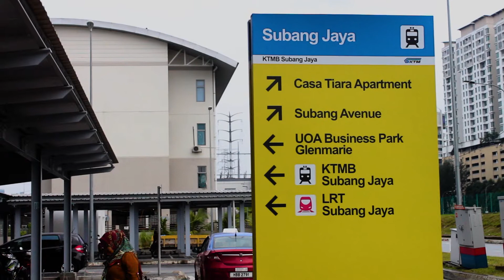Q Street Free Coffee & Street Surah Recitation